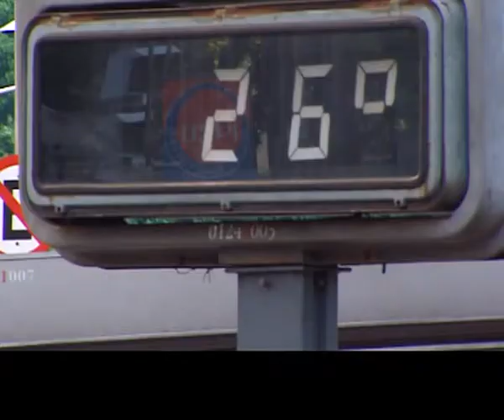barış çimen rio'da!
dünyanın en güzel plajlarından biridir copacabana.